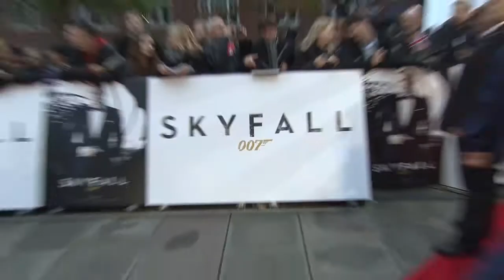SKYFALL PREMIERE IN LONDON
Skyfall Premiere in London Last night